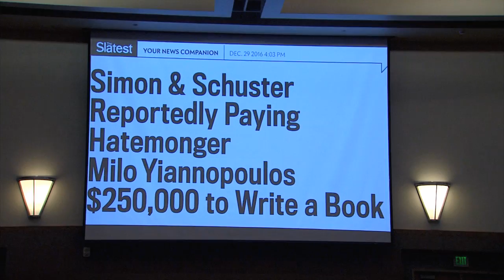Milo Yiannopoulos at UNM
Controversial speaker and Breitbart News Contributor Milo Yiannopoulos spoke at the University of New Mexico on Friday, January 27th, as crowds protested outside.